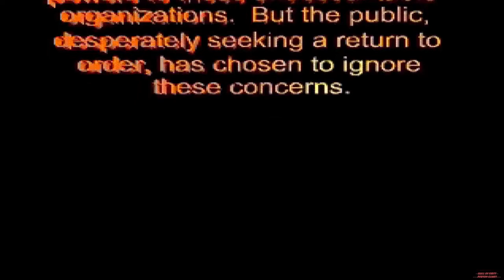Josephine - Portrait of an Assassin (1996) PC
╔ ஜ۩☢۩ஜ ╗
►║|   OPEN ME FOR MORE INFOS   |║◄
╚ ஜ۩☢۩ஜ ╝

►Gameplay:◄
4:56

►Hall Support:◄